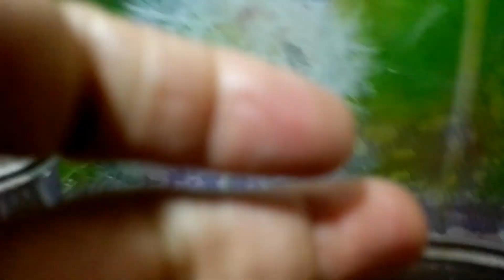الكشرى المصرى احلى من كشرى المطاعم